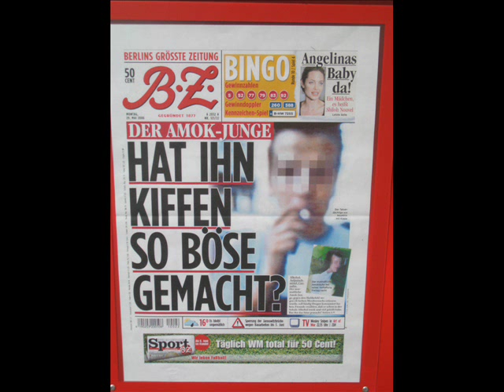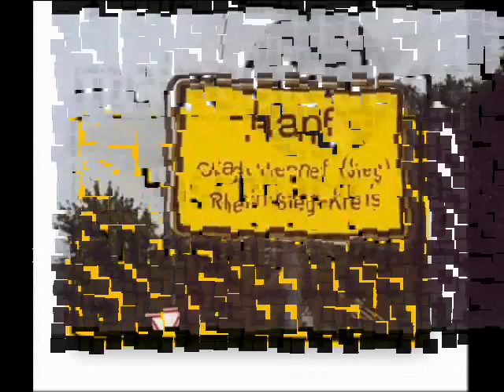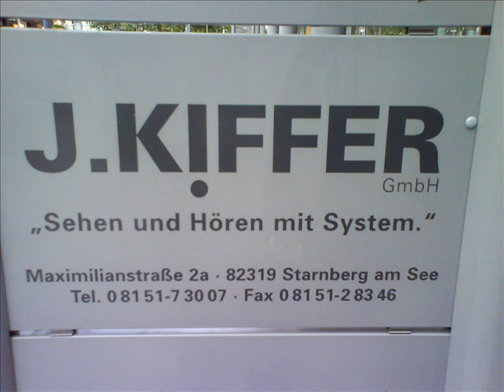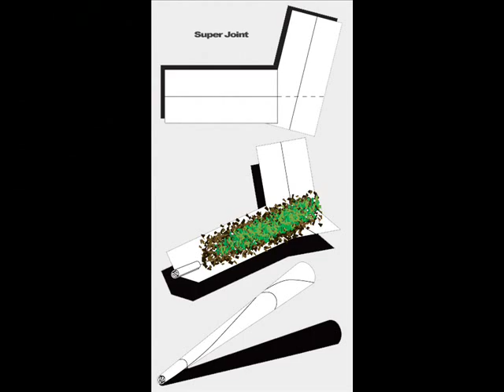Gebt das Hanf frei -Brutallord feat Christian Ströbele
Nein,ich hab nicht wieder angefangen zu kiffen!
Mir war einfach danach!